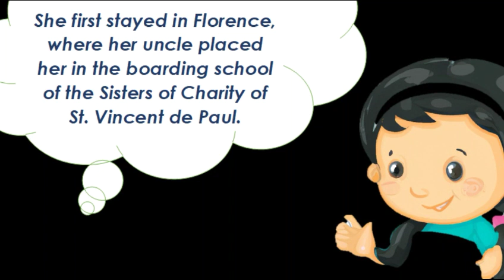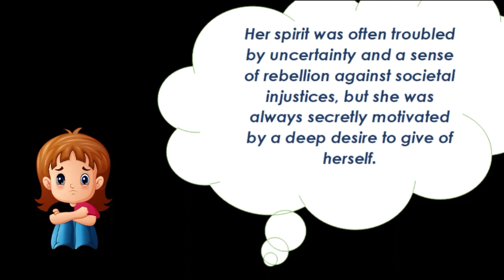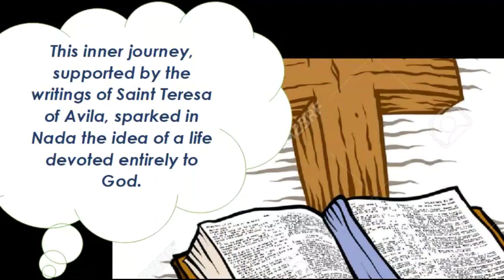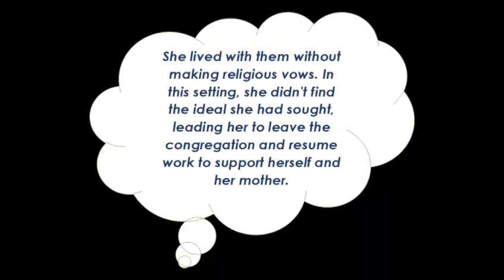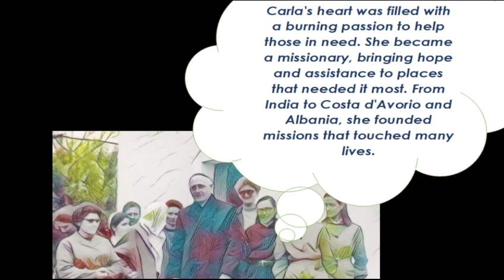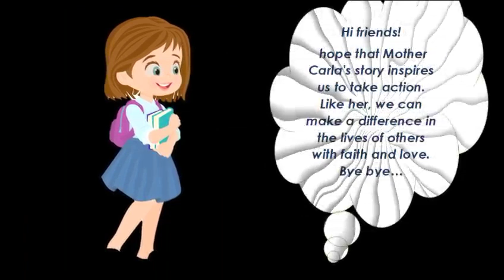"The journey of love"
Experience the touching animated tale of Carla Borgheri, whose love knows no bounds. Join us in this heartwarming journey filled with colorful animation, emotional moments, and a celebration of love's enduring power.